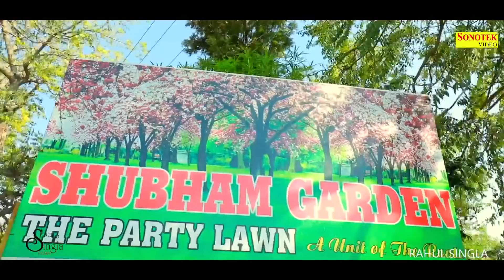SAPNA CHAUDHARY | तू आई जिंदगी में | MUH MITHA KARADE | KARAN MIRZA | SONOTEK RAGNI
Title Song :-  MUH MITTHA KRADE
Album : -
Singer :-
Artist :- KARAN MIRZA , SAPNA CHAUDHARY
Lyrics :-
Music Director :-